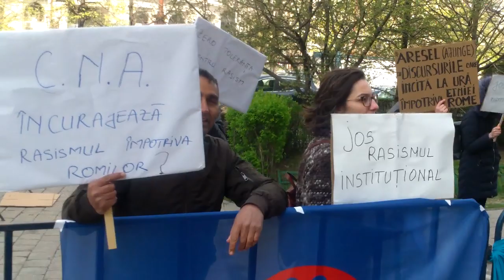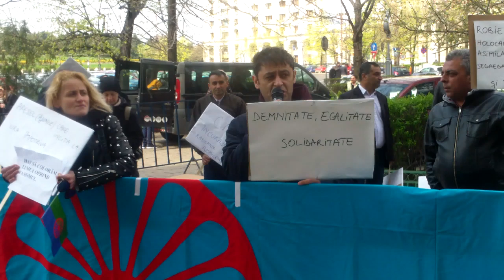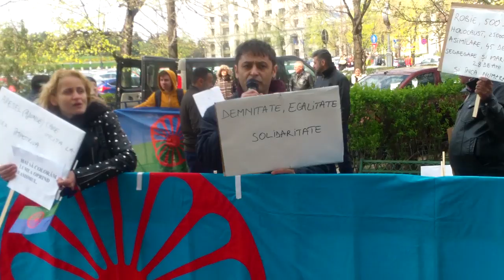Protest la CNA contra rasismului în presă - Curaj.TV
Activiști de drepturile omului și oameni de rînd au protestat vineri la amiază la Consiliul Național al Audiovizualului din București. Au obținut promisiunea că se va interveni prompt în fiecare caz de stigmatizare sau incitare la discriminare și ură rasială în adresa romilor